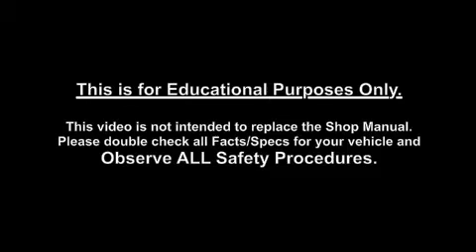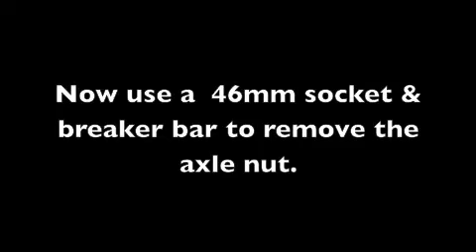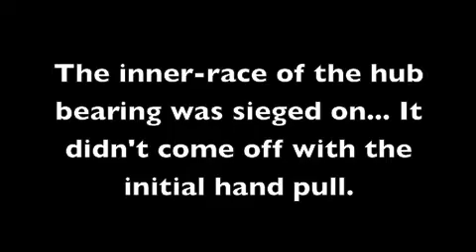BMW Wheel Hub Bearing Replacement : DIY [ How To - Part 1 of 2 ] /// 330i (E46)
(Part 1 of 2) This video demonstrates the DIY steps on how to replace your BMW's Front Axle Hub-Bearing assembly.

(This was after I received a few Estimates on cost from different shops including a BMW dealership : between $800 to $1,250 plus tax.)

Tools needed:
Jack and JackStands
Slotted screwdriver
Hammer
8mm Hex
10mm deep socket
16mm socket
17mm deep socket
Bearing-race Installer
Ratchet extension
36mm socket
46mm socket
Torque wrench (that can hit 250 ft. lbs)
3-Jaw Puller (locking)

This DIY was performed on a 02 BMW E46 330i automatic, alpine white paint, with Sport Suspension Package, you know the drill. So if that is not your vehicle, there might be differences.